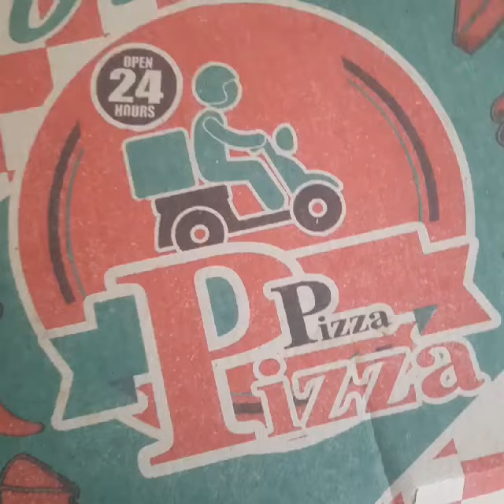ارخص بيتزا في شبرا